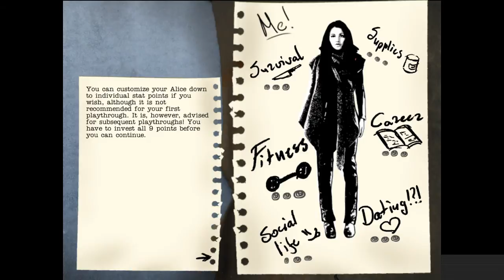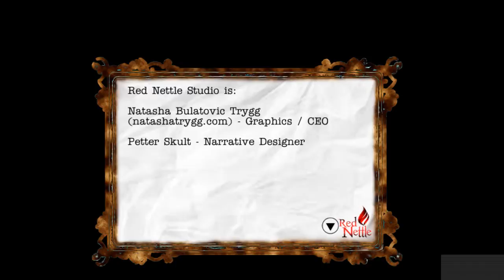LEADING MY PEOPLE | Bottom Of The Well - Part 4